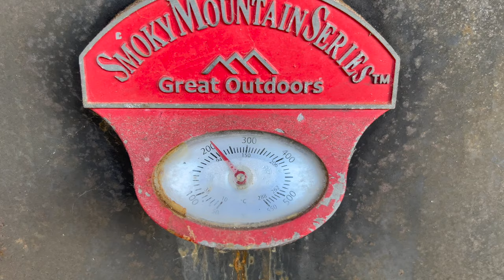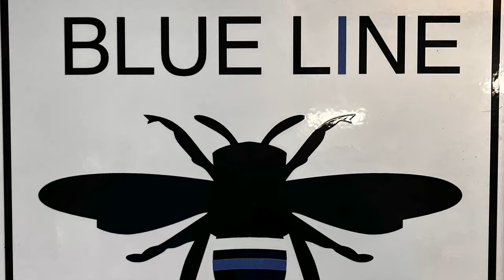Smoked Canada Geese 2.0 ~ From The Field Or Bay To The Table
This video shows a complete & graphic tutorial of a freshly harvested pair of Canada Geese going through the entire process of plucking, cleaning, butchering, brining, seasoning and smoking. Then the birds are brought to the table to serve complete with two delicious dipping sauces for which the recipes are included. One of Honey Mustard & Horseradish and second of Brandied Raspberries. The method presented here works equally well for Ducks, Turkeys, Chickens, Grouse & Pheasants. Tali Girl & I hope you enjoy this video as much as we enjoyed making it!

The Pungo Prairie Mailing Address:
Bill Dixon
C/O Pungo Boys BBQ
1776 Princess Anne Road
Unit N